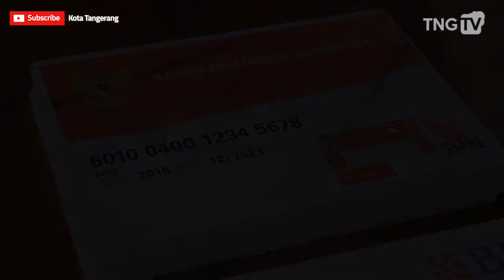Penyaluran Bantuan Sosial Non tunai Kepada Masyarakat Kota Tangerang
Path : TNG_TV

Kategori
Berita & Politik